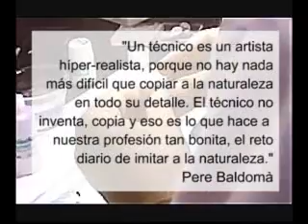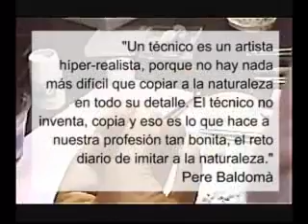Curso Master con Pere Baldomà 2006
Invitación al Curso Master "Contrastes en Cerámica" con Pere Baldomà, 2006